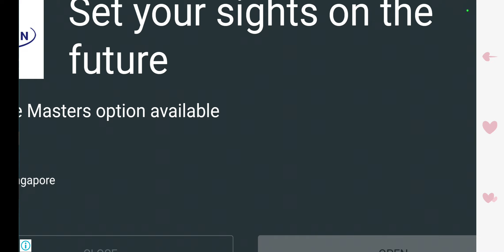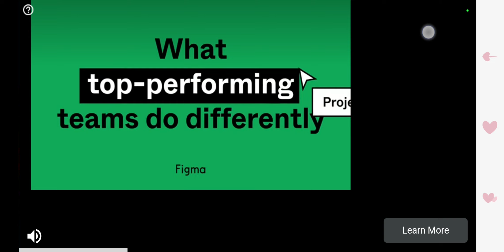Pepi wonder world | funny 😂😂😂😂🤣🤣🤣🤣